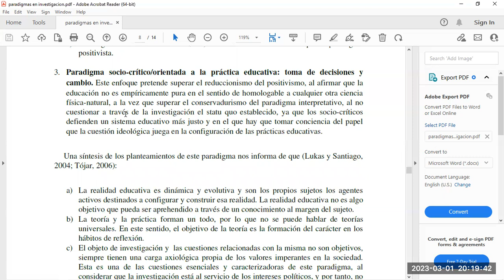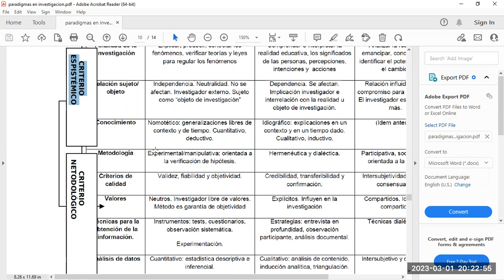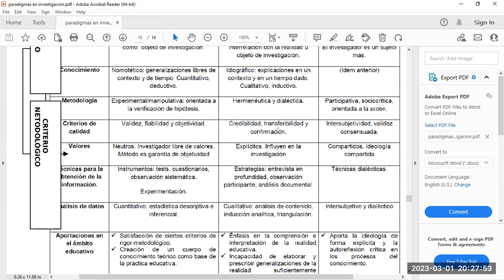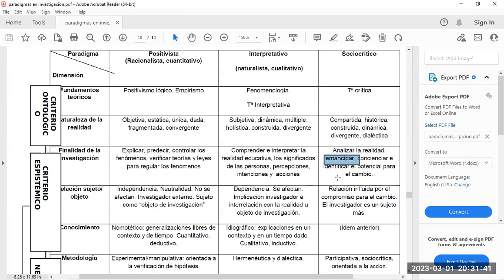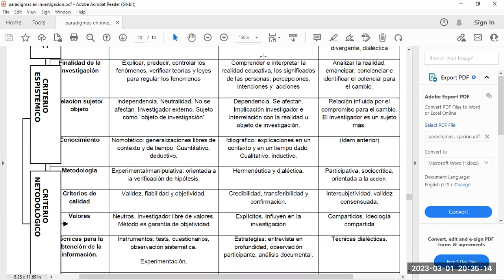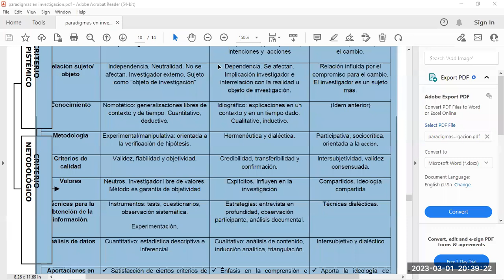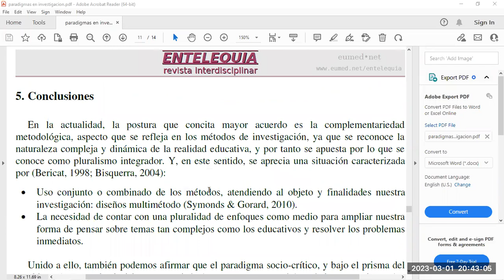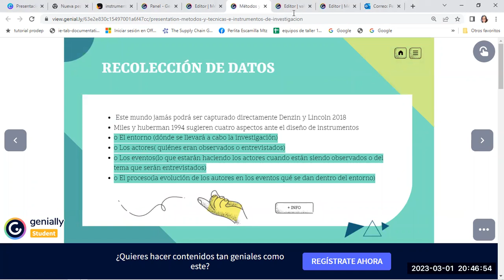Características de los principales paradigmas en investigación educativa.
Se muestran las características ontológicas, epistémicas y metodológicas de los principales paradigmas en investigación educativa, así como su impacto y limitacione en educación.